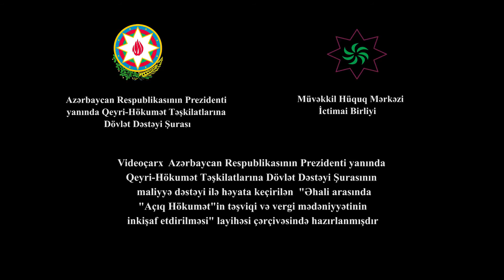"Əhali arasında açıq hökumətin təşviqi və vergi mədəniyyətinin inkişaf etdirilməsi" adlı sosial çarx